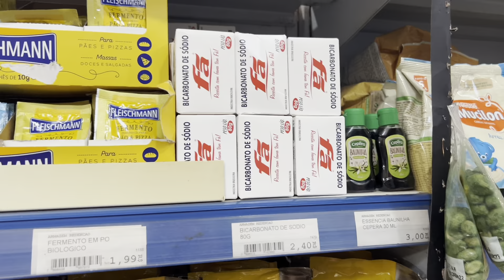APRENDA A FAZER O VERDADEIRO COOKIES AMERICANO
• 180 gramas de manteiga em temperatura ambiente
• 120 gramas de açúcar mascavo
• 90 gramas de açúcar refinado
• 1 ovo grande
•1 colher de chá de fermento em pó
• ¾ colher de chá de bicarbonato
• ¾ colher de chá de sal
• 250 gramas de farinha de trigo
• essência ou pasta de baunilha
• 180 gramas de chocolate picado